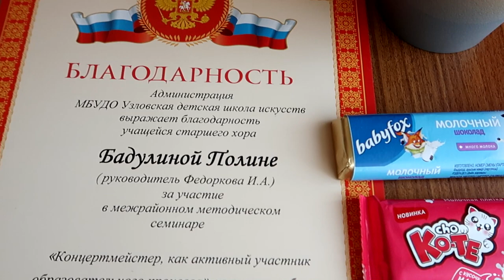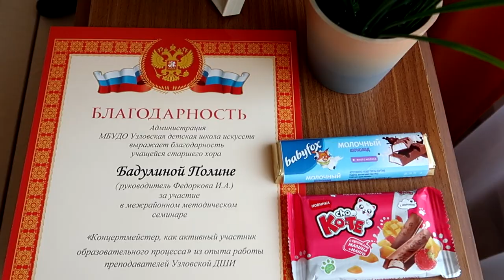ВЛОГ / Удалила зуб мудрости /Ужасный день / Проблемы с зубами после коронавируса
Сегодня расскажу свою историю удаления зуба мудрости.
Извиняюсь,ошиблась с числом при монтаже...не 5 мая ,а 4 мая сегодня...Прошу прощения!